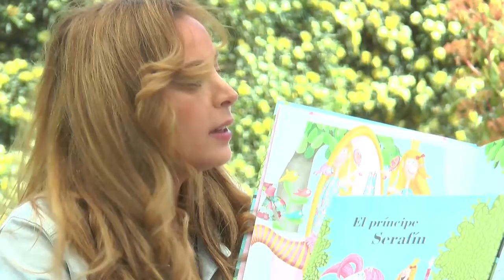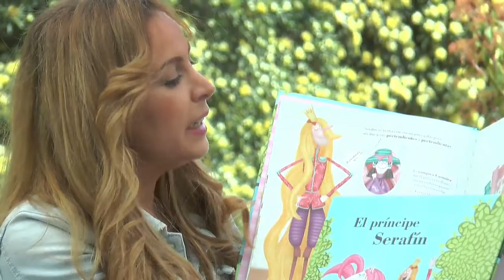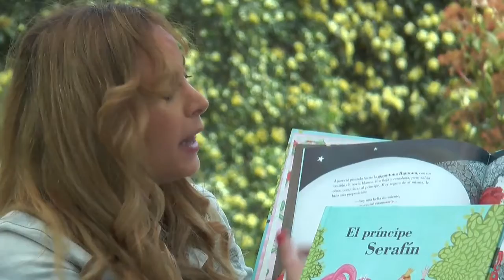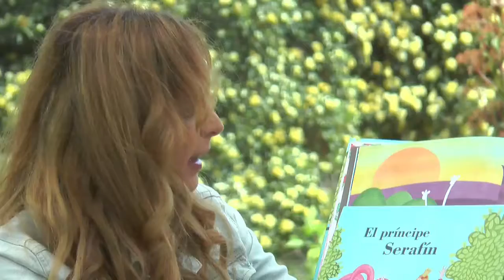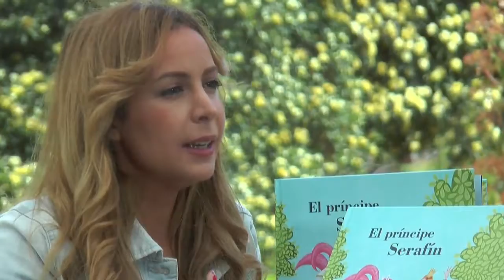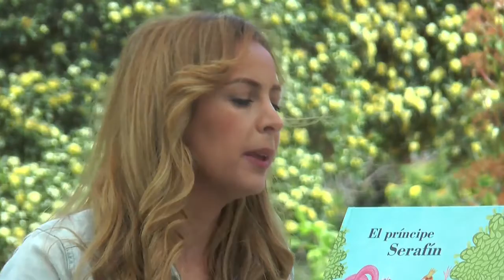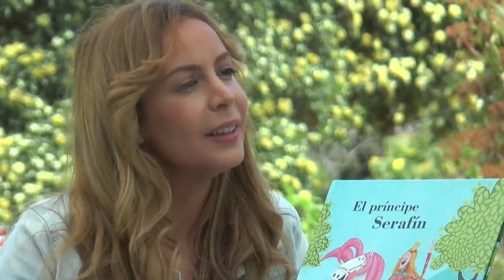Fira del Llibre 2018 RAQUEL DÍEZ "El príncipe Serafín"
El príncipe Serafín representa un giro en la transmisión de modelos de género estereotipados que han caracterizado la literatura infantil tradicional. Con un trasfondo coeducativo, el cuento fomenta los valores de tolerancia, respeto, libertad e igualdad de oportunidades, en una sociedad libre de discriminación y actitudes sexistas. Rompe con los prejuicios de género al presentar los personajes tradicionales que aparecen en la literatura infantil, enfocados desde una perspectiva libre de estereotipias.

Serafín duerme en una habitación rosa, busca el amor verdadero y contraer matrimonio, pensando que su destino es el que la tradición le dicta. Lejos de ser el prototipo de un héroe valiente, fuerte, que salva y rescata, es un príncipe sensible, que llora y que espera a ser rescatado.

No hay una princesa que lo espera, dulce, bella y delicada, sino que se representa un modelo de mujer fuerte, independiente, que monta a caballo, que viaja por el mundo… Serafín será rescatado por una mujer pirata que no quiere casarse y que le anima a luchar por sus sueños, enseñándole que la felicidad y el amor está dentro de sí mismo y no en la dependencia de un vínculo amoroso.

Con un trasfondo coeducativo, aparecen personajes que fomentan valores independientes de actitudes sexistas: una vampira que pide que le cocine, un brujo al que le encanta limpiar, un sireno presumido, una pirata guerrera que no usa desodorante… Serafín irá descubriendo que la felicidad está dentro sí mismo, y aprenderá a ser LIBRE escuchando a su corazón.